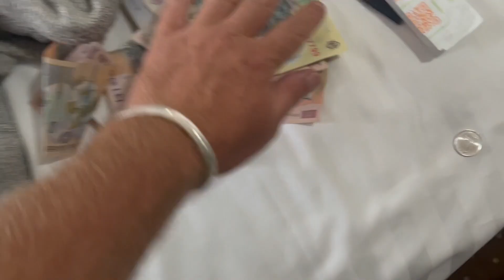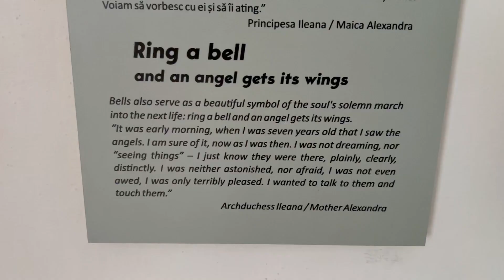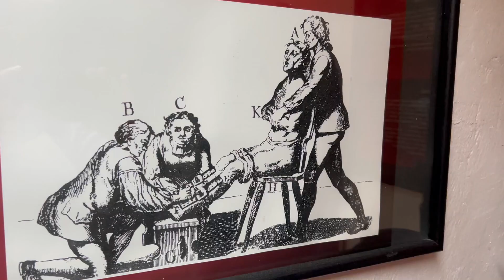Season2 Episode13 The Romanian Saltmines and Dracula's Castle TravelWithErnst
🚗 Road Trip Adventure: Exploring Romania’s Hidden Treasures! 🇷🇴

In this episode, I dive into the heart of Romania, uncovering its natural wonders and legendary landmarks!

🌌 Mina Unirea - The Vast Salt Mines of Slănic
Imagine stepping into an underground world so vast it feels like another planet. At over 200 meters deep, the Slănic Salt Mines (Mina Unirea) are one of the largest in Europe! From its therapeutic air to the mesmerizing chambers, this place left me absolutely awestruck.

🌲 The Dark Romanian Forests & Mountains
The road through Romania's forested Carpathian Mountains is like a scene from a gothic fairytale. Twisting, turning, and brimming with eerie charm, this drive is a journey of its own.

🏰 Bran Castle – Dracula’s Legendary Lair
Next, I visit the iconic Bran Castle, famously linked to the Dracula myth. Perched dramatically on a cliff, this medieval fortress is often associated with Bram Stoker’s vampire tale. But was Vlad the Impaler, the real-life inspiration for Dracula, ever here? I’ll explore the facts and legends!

And remember, the journey doesn’t end here—Hungary’s vibrant capital, Budapest, is up next! With only two episodes left this season, you won’t want to miss a second of the adventure. 🚘✨